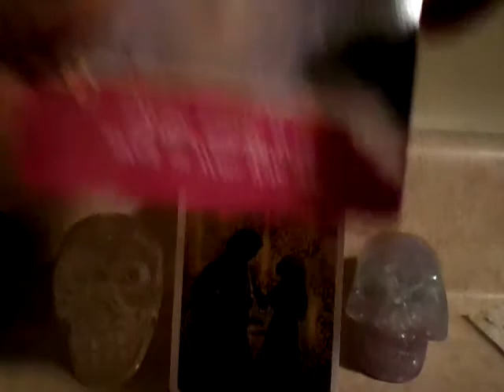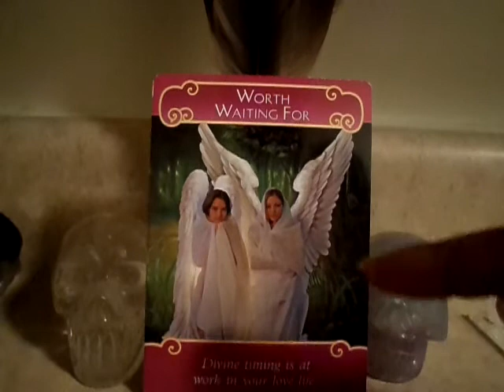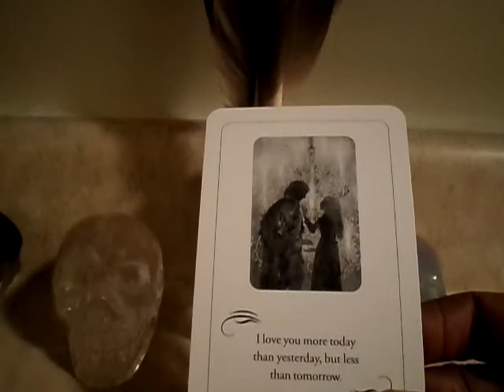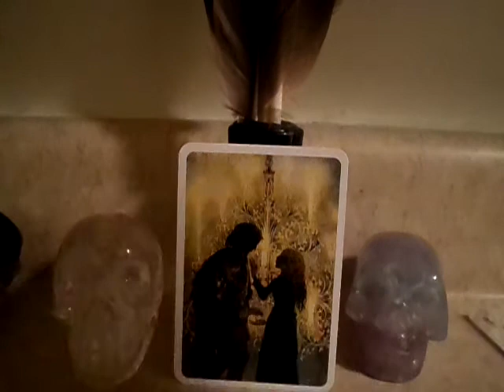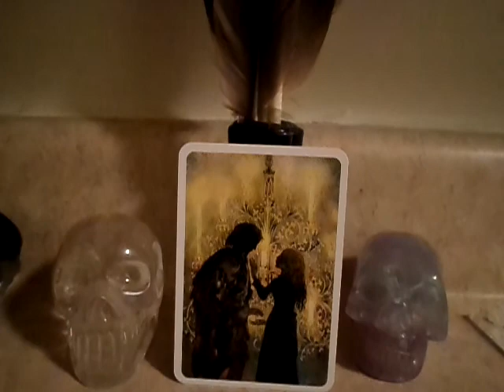VALENTINE’S SPECIAL LOVERS READING FEBRUARY 2, 2015